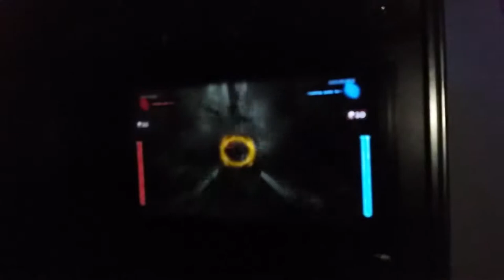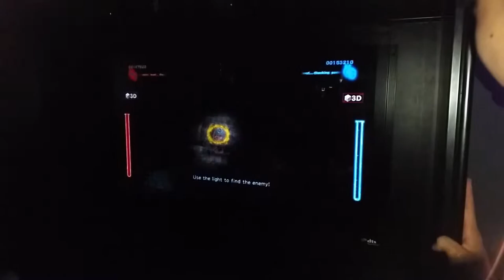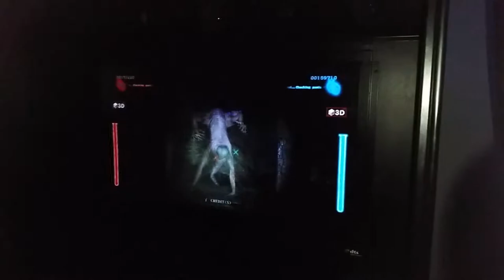Mark & Patrick Playing A 4D Horror Game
The 3d glasses were broken and the game had 3d turned off as well but overall the game isn't really scary just loud in our opinion.